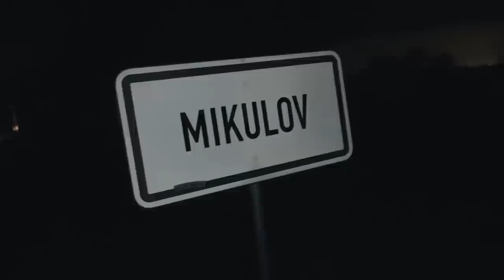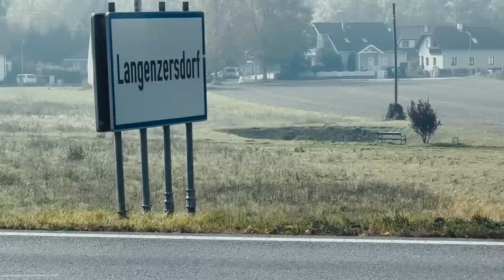Šel jsem PĚŠKY z BRNA do VÍDNĚ